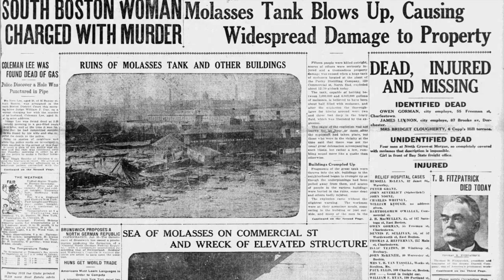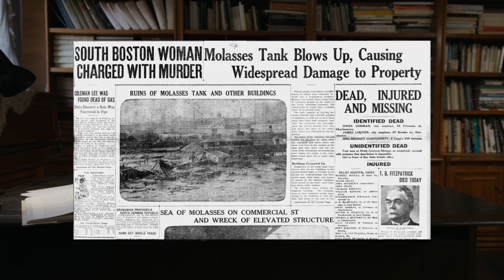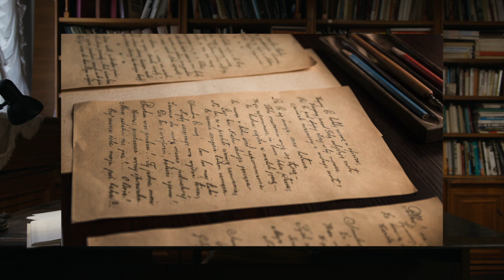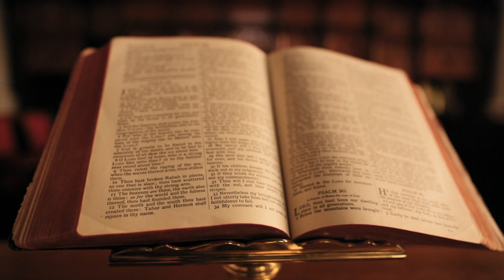The DISASTROUS MOLASSES flood that swept Boston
On January 15, 1919, a tank holding 2.3 million gallons of molasses exploded in Boston, MA, leading to massive waves of molasses rushing through the heart of the city at 35 mph. It doesn't take much digging to figure out that the writing was on the wall with this tragedy. From covering up leaks with brown paint to children bringing cups from home to fill with molasses that would drip from the tank, this sticky mess was an absolute disaster.